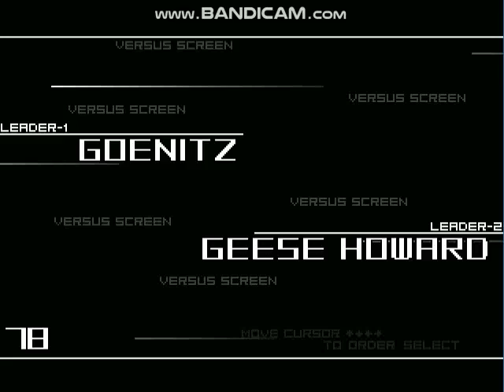Goenitz vs Geese Howard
Goenitz by Opirus
Geese by Ambasa